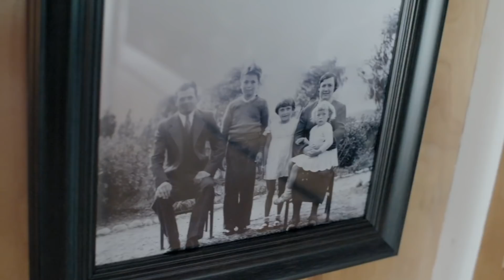3 Brothers | John Deere Stories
Cattle have always been a part of the Farm at 4 F Ranches. Even though times have changed, the respect and care has not. Run with us. Search “John Deere Tractor Stories” for more.